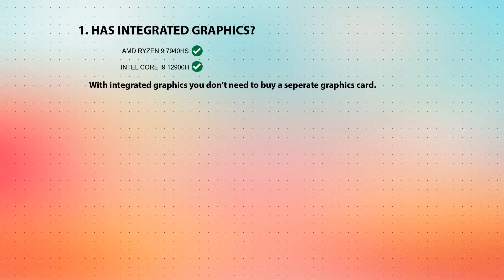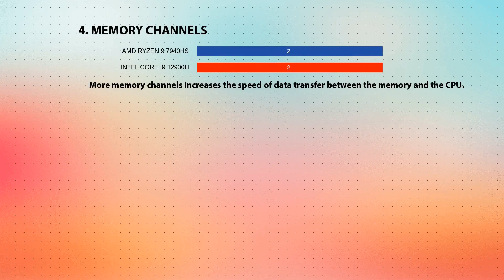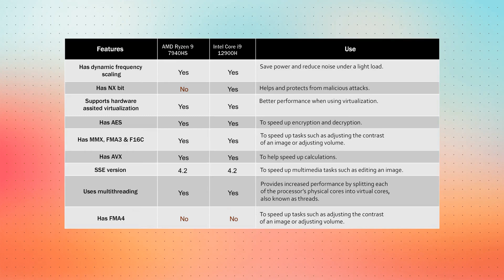AMD Ryzen 9 7940HS vs INTEL Core i9 12900H Technical Comparison